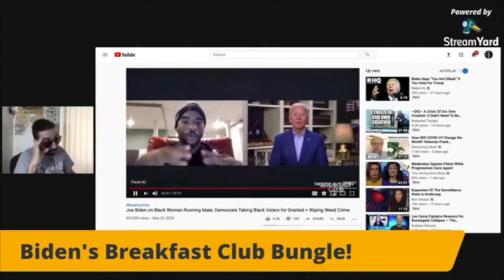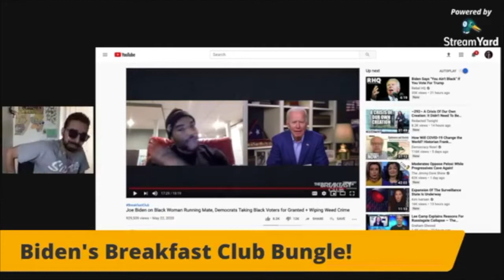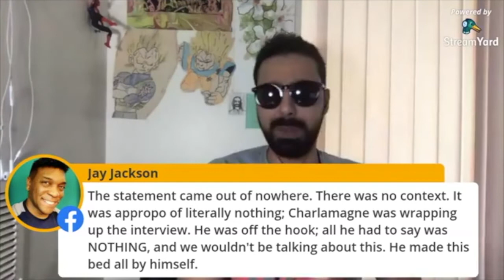Joe Biden Lies About NAACP Endorsement! [Road Reflection]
Joe Biden claims that he was endorsed by the NAACP when they don't endorse political candidates!